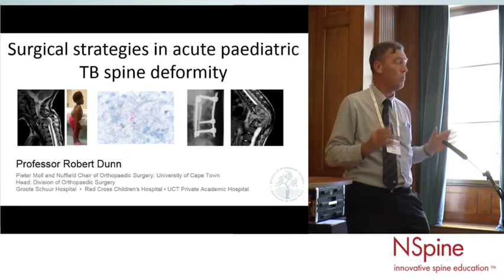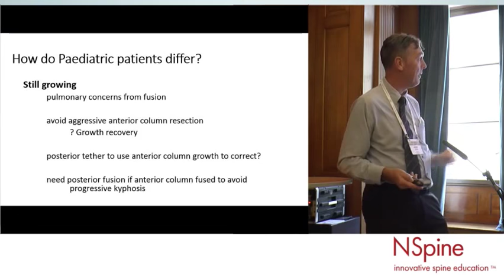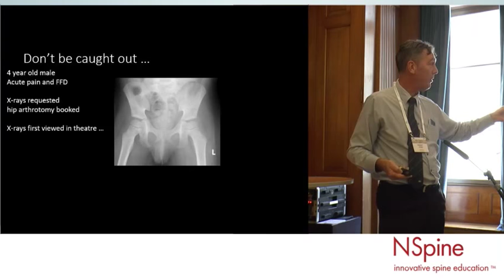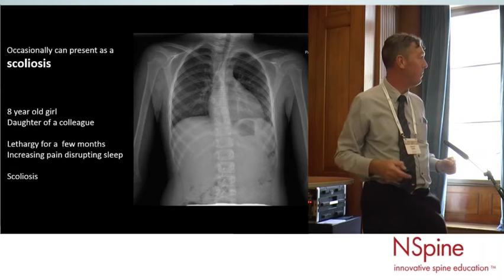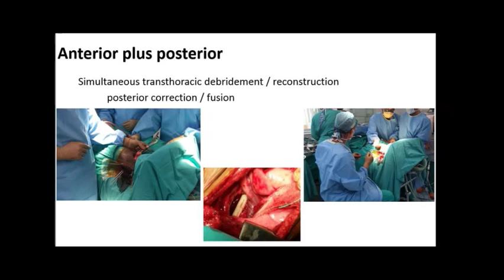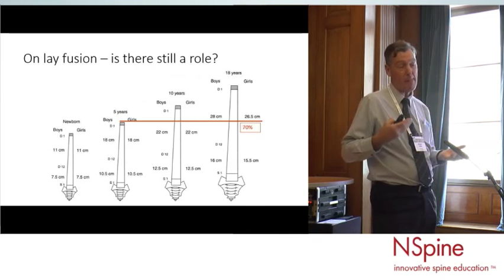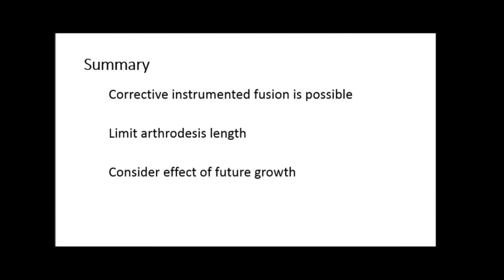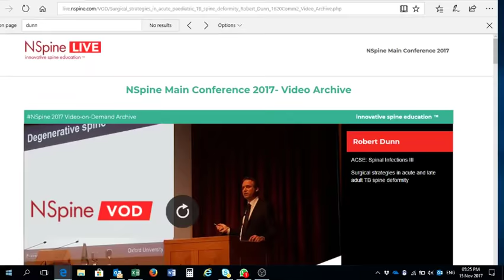Strategies in Paediatric Tuberculosis presented at NSpine London 2017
Management of Paediatric tuberculosis and recognition of differential diagnosis